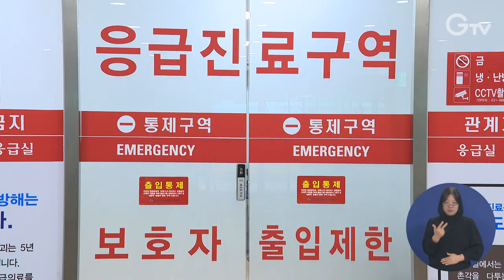의료공백 최소화, 344억 원 추가 투입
경기도가 9개월째 지속되고 있는 의료공백을 최소화하기 위해 재난관리기금 344억 원을 추가 지원합니다.

도는 지난 2월부터 현재까지 응급실 전담의사 특별수당 등 총 80억 원을 지원했으며 이번 지원금까지 더하면 총 424억 원의 재난관리기금을 지원하는 셈입니다.

이번에 지원하는 예산은 도내 상급종합병원 등 27개 의료기관의 비상진료 인력 신규 채용과 의료진의 야간·당직·휴일 근무 수당으로 사용될 예정입니다.